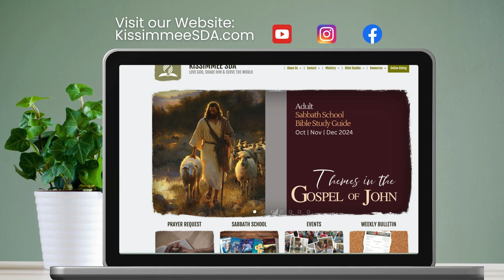Worship Service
We want to say thank you for the prayers and support of us and our families! We are truly humbled and thankful for our church family and feel blessed to be called to serve together.  ~Pastor Amado & Jane Luzbet